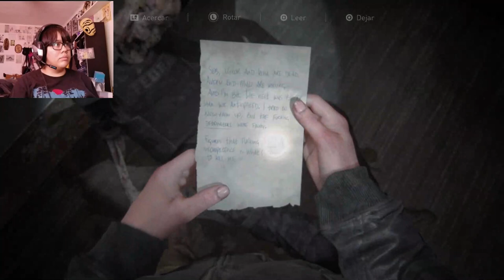The Last Of Us Part II | GamePlay | (27) | Un Hotel Lleno De Infectados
Abby y Lev sufren una desviación de los puentes y ahora tendrán que atravesar todo un hotel lleno de infectados.